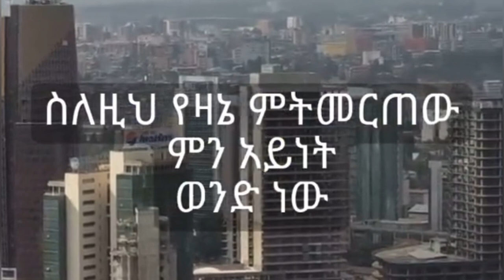Ethiopian young best advice for young people, especially for men ￼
Best advice for young people ￼ ጠንካራ ግንኙነቶችን መገንባት፡ የራስህ ምርጥ እትም እንድትሆን በሚያነሳሱህ አዎንታዊ እና ደጋፊ ሰዎች እራስህን ከበበ። ከቤተሰብ፣ ከጓደኞች፣ ከአማካሪዎች እና ከስራ ባልደረቦች ጋር ትርጉም ያለው ግንኙነት ያሳድጉ።